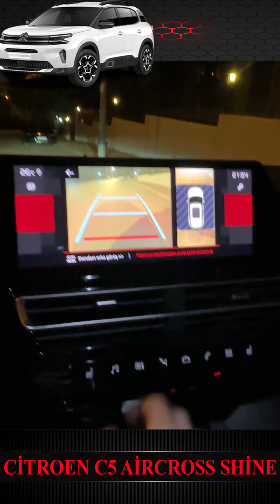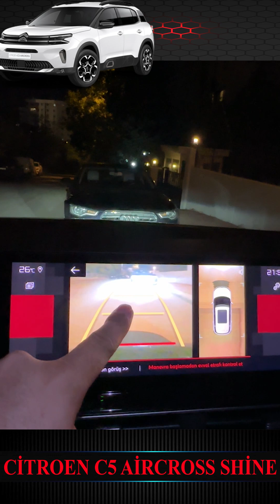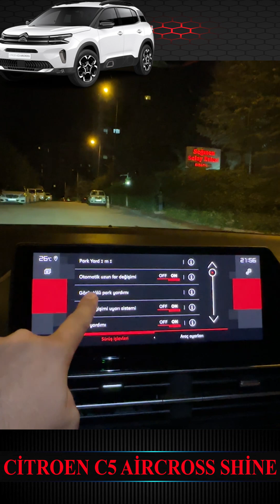C5 Aircross Shine: 360 Kamera ve Makyajlı Ekran Sırrı! Gizli Özellikler Açığa Çıkıyor!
Bu videoda, Citroen C5 Aircross Shine modelinin heyecan verici özelliklerini keşfediyoruz! Özellikle 360 kamera ve makyajlı ekranın sunduğu gizli özellikler hakkında derinlemesine bilgi alacaksınız. Citroen C5 Aircross'un otonom sürüş yetenekleri, 10 inç ekranı ve gizli özellikleri, sürüş deneyiminizi nasıl geliştirebilir?

Ayrıca, C5 Aircross donanımında yapılabilecek modifikasyonlar ve özellik ekleme süreçlerine de göz atıyoruz. PCKod ekibi ile birlikte, Citroen C5’in kodlama teknikleriyle ilgili ipuçları paylaşarak, bu mükemmel SUV’nin potansiyelini nasıl artırabileceğinizi gösteriyoruz.

Eğer Citroen C5 Aircross'un tüm avantajlarını ve gizli özelliklerini öğrenmek istiyorsanız, doğru yerdesiniz! Videomuzu izleyin ve C5 Aircross Shine hakkında daha fazla bilgi edinin!

Pckod ekibi olarak türkiye genelinde bayilerimiz ile hizmet vermekteyiz. Bulunduğunuz ilde bayiliğimiz yok ise uzaktan onlay kodlama işlemi yapabiliriz